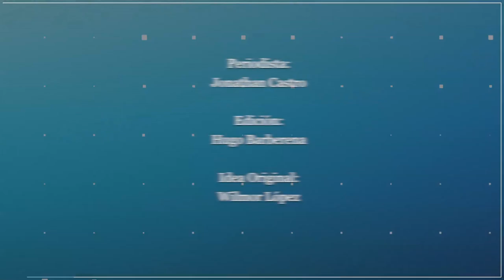Postalitas de Managua "El Templo de la Música"